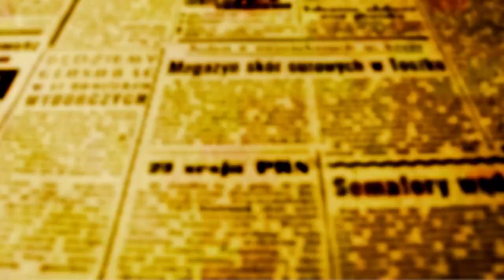ARILSON: "Maringá vai receber Audiência Pública sobre a Copel. Documentos comprovam irregularidades"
O deputado Chiorato (PT) e coordenador da Frente das Estatais e das Empresas Públicas, disse em entrevista a OFATOMARNGA.COM que há necessidade de instauração de uma Comissão Parlamentar de Inquérito (CPI) da Companhia Paranaense de Energia (Copel).

"A Copel tem que ficar nas mãos do Estado porque as empresas públicas de energia que foram privatizadas aumentaram a tarifa em até 135%"

O objetivo da CPI é esclarecer tanto a suposta dívida bilionária na ordem de R$ 3,2 bilhões, omitida do balanço da estatal, quanto irregularidades envolvendo o processo de privatização da empresa, via mercado de ações, como a própria lei que a transformou em capital disperso e sem acionista controlador. Além disso, contratações de serviços milionários sem licitação.